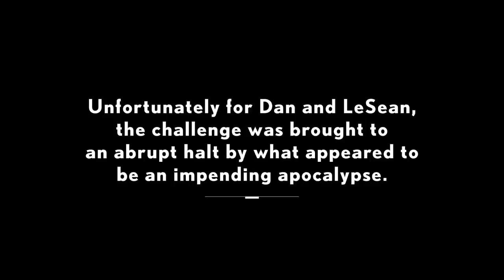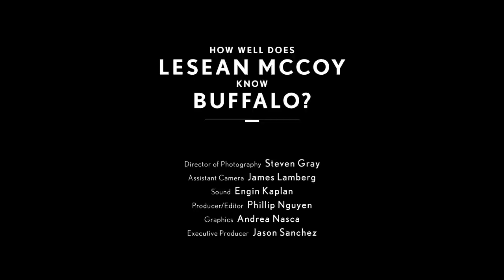How Well Does LeSean McCoy Know Buffalo?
New Buffalo Bills running back LeSean McCoy is put to the test by Buffalo superfan Dan Borowski. LeSean may be an All-Pro, but how much does he know about his new city?